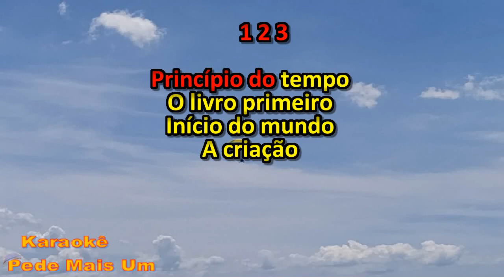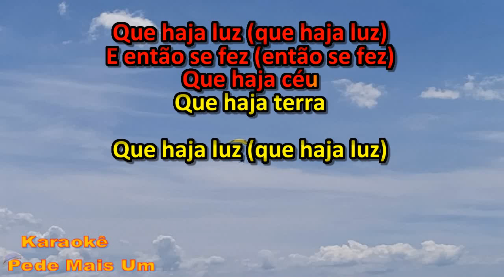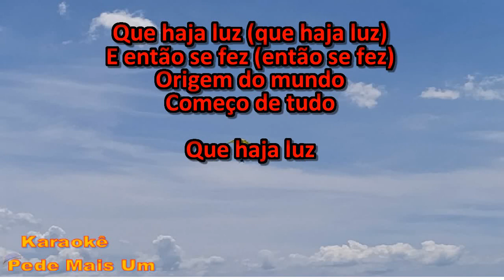Começo de Tudo - Banda Universos(Karaokê)